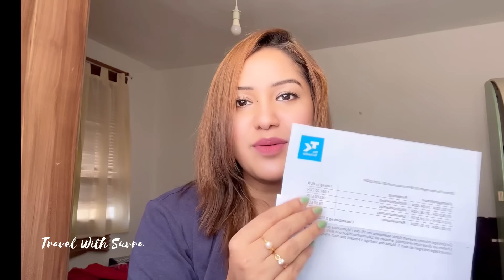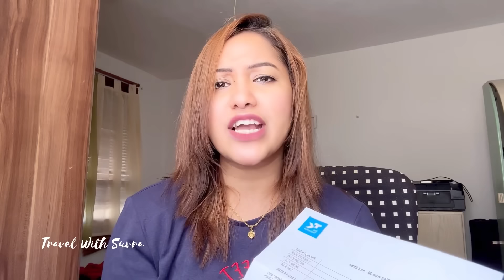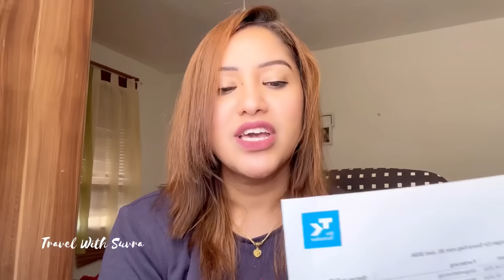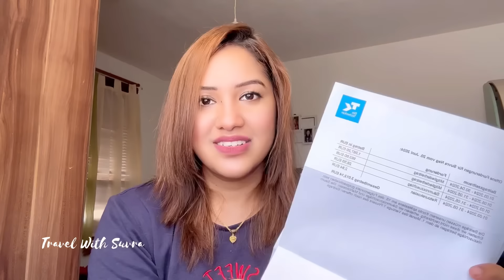বাংলাদেশ থেকে জার্মানি এসেই ৩০০০ ইউরোর জরিমানা ,, কি ভুল হলো?? Life in Germany..TK health insurance